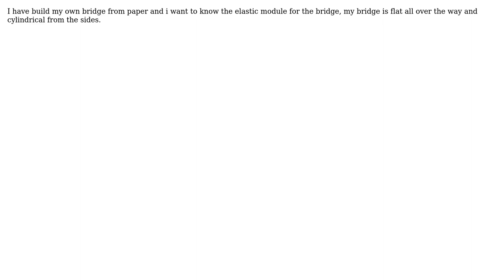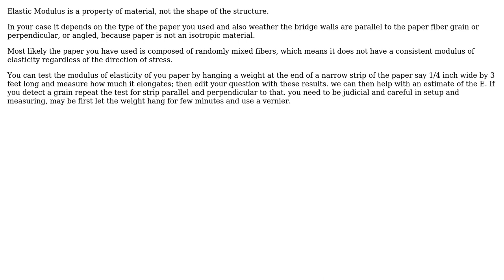Engineering: The elastic module for a paper bridge